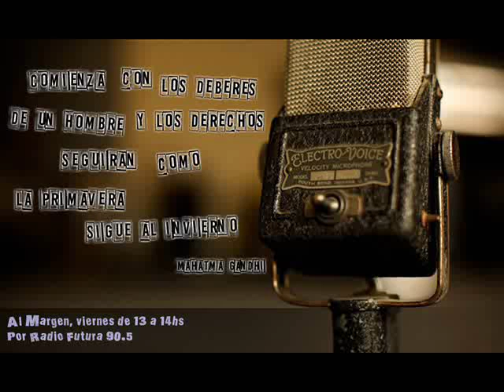Entrevista a Sebastian Moyano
Somos Al Margen, un programa donde le damos voz a los derechos que nos corresponden para que sean respetados.

Escúchanos todos los viernes de 13 a 14hs por Radio Futura 90.5